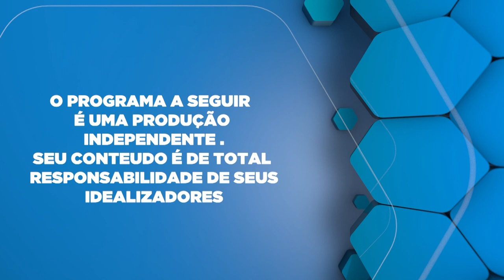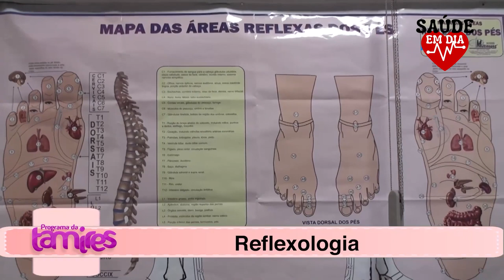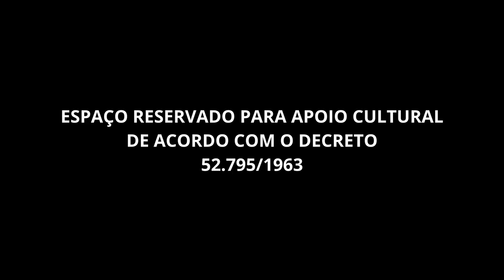Fresa Kids em foco Moda 2024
Andrea Brauer falando um pouco da Fresa Kids em foco.